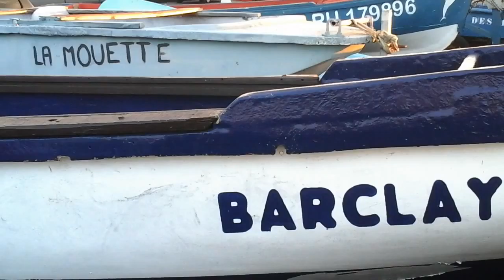NORTHERN ENDURANCE,PORT EST,ÎLE DE LA RÉUNION,22 MARS 2016.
Entre Crépuscule et nuit.